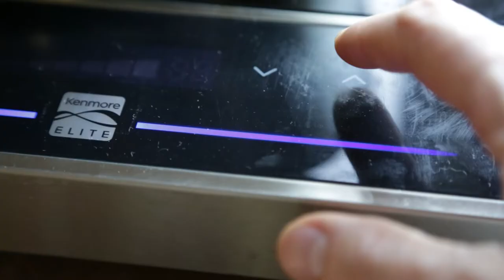Butternut Squash Risotto and Curry Fried Chicken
If you are looking to wow in the flavor department then this Butternut Squash Risotto and Curry Fried Chicken Recipe is for you.